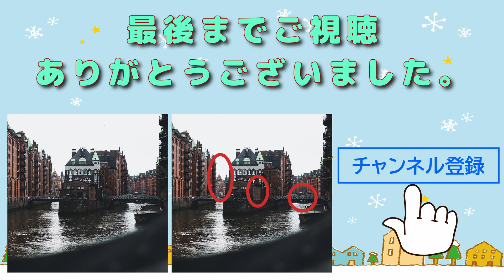【間違い探しクイズ】変化しているように見えないかも、、これは絶妙！！【脳トレ】〜find the difference〜 ＃３９